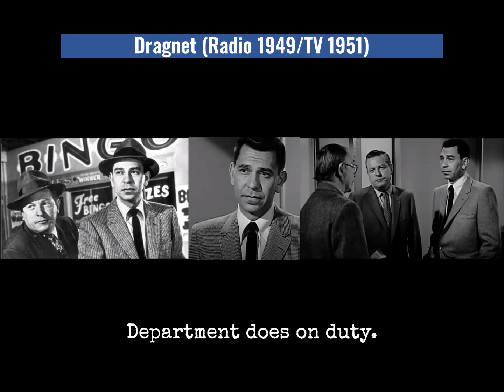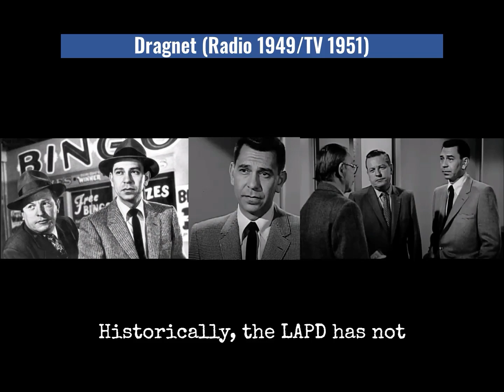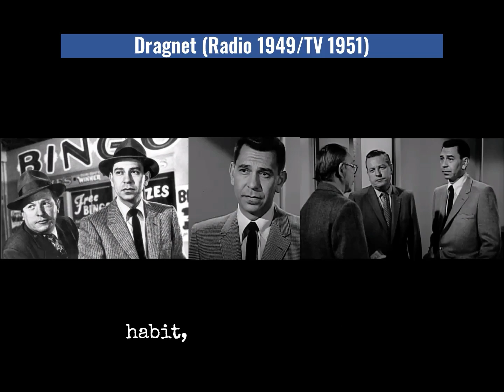AudioMo Day 17 The First Dragnet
After Pat Novak, Jack Webb wanted to work on a new series.
The first version of Dragnet aired on NBC radio in 1949.

This is AudioMo, an 30-day international challenge of sound and community. This is my captioned audio about the TV detectives before Columbo.